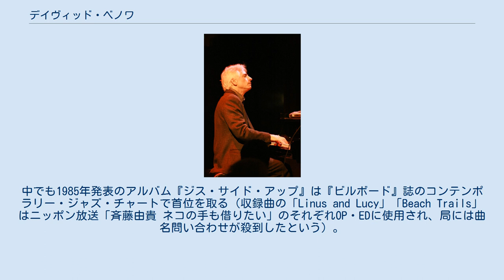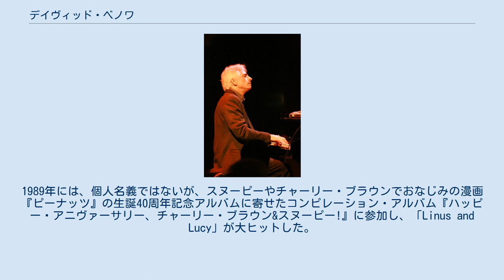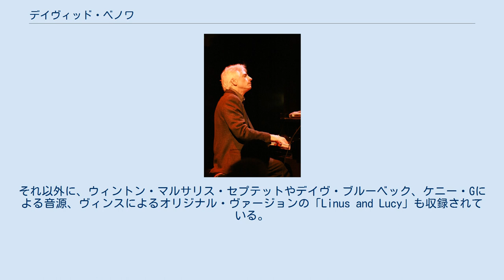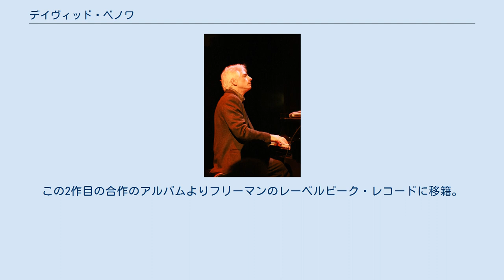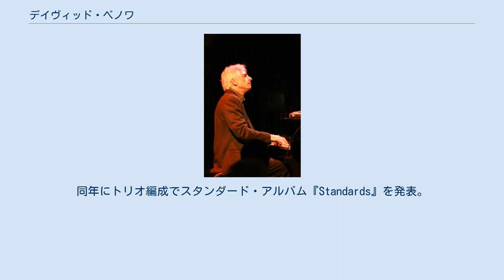デイヴィッド・ベノワ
デイヴィッド・ベノワのアルバム
デイヴィッド・ベノワ（David Benoit、1953年8月18日 - ）は、アメリカ・カリフォルニア州出身のジャズ・フュージョン界で活躍するピアニストで作曲家、音楽プロデューサー。
 L.A.(西海岸)スタイル・フュージョンを代表するピアニストでもある。
またグラミー賞ノミネート歴5回。
 15歳の時にジャズ・ピアニスト、ラムゼイ・ルイスのアルバム『The in Crowd』（1965年、Chess）に感銘を覚え、音楽家への道を目指した。
18歳の誕生日に、ポリネシアン・ルームという店でピアノを弾く仕事をもらったのがキャリアの始めだと彼はいう。
1年後にはハリウッドに移り、雇われミュージシャンになって結婚式での演奏や譜面書きなどの様々な仕事をこなしていった。
この時にサックス奏者ダグ・リチャードソンの推挙でAVIレコードとの契約に至る。
そして1977年にアルバム『Heavier Than Yesterday』でデビュー。
以降アルバムを定期的に発表。
中でも1985年発表のアルバム『ジス・サイド・アップ』は『ビルボード』誌のコンテンポラリー・ジャズ・チャートで首位を取る（収録曲の「Linus and Lucy」「Beach Trails」はニッポン放送「斉藤由貴 ネコの手も借りたい」のそれぞれOP・EDに使用され、局には曲名問い合わせが殺到したという）。
同年には日本のキング・レコード傘下のレーベルであるエレクトリックバードの企画で、AVI期のセルフ・カバー・アルバム『サマー』を発表している。
 1987年にGRPレコードに移籍、アルバム『フリーダム・アット・ミッドナイト』を発表し、タイトル曲が大ヒットとなる。
彼の日本人の妻に捧げた曲「Kei's Song」を収録している。
1989年には、個人名義ではないが、スヌーピーやチャーリー・ブラウンでおなじみの漫画『ピーナッツ』の生誕40周年記念アルバムに寄せたコンピレーション・アルバム『ハッピー・アニヴァーサリー、チャーリー・ブラウン&スヌーピー!』に参加し、「Linus and Lucy」が大ヒットした。
その縁あって1992年から2006年のTVスペシャルで劇伴を担当することになり、ガラルディの遺した楽曲を再アレンジする他に自作の曲も複数提供した。
『ピーナッツ』の50周年目にあたる2000年と同年2月12日に死去した作者チャールズ・M・シュルツに対する追悼の意も込められた記念アルバム『ヒアズ・トゥ・ユー、チャーリー・ブラウン&スヌーピー〜50グレイト・イヤーズ!』を発表し、このアルバムにはコーラス・グループのTAKE 6やギタリストのマーク・アントワン、トランペッターのクリス・ボッティ等が参加している。
また2008年には企画第3弾目となる『ジャズ・フォー・ピーナッツ〜チャーリー・ブラウン&スヌーピー・TVテーマ』を発表。
ヴィンスの楽曲が3曲、ベノワのオリジナル楽曲が3曲、新録された。
それ以外に、ウィントン・マルサリス・セプテットやデイヴ・ブルーベック、ケニー・Gによる音源、ヴィンスによるオリジナル・ヴァージョンの「Linus and Lucy」も収録されている。
 ジャズ・ピアニストのビル・エヴァンスを敬愛しており、エヴァンスに捧げたアルバム『ビル・エヴァンスからの手紙』(1992年)も発表している。
 フィル・ストリングスを取り入れた楽曲も多く、ロンドン交響楽団の参加による『アメリカン・ランドスケープ』(1997年)や、『オーケストラル・ストーリーズ』(2005年)ではシンフォニーが大々的にフィーチャーされている。
ベノワ自身もシンフォニー・アルバムを出すのは夢だったという。
 ザ・リッピントンズのリーダーでありギタリストのラス・フリーマンと親交が深く、お互いのアルバムで共演していることも多く、2人の合作によるアルバム『ミラージュ』(1994年)、『ストラッティン』(2004年)もザ・ベノワ・フリーマン・プロジェクト名義でリリースしている。
この2作目の合作のアルバムよりフリーマンのレーベルピーク・レコードに移籍。
このレーベルでの1枚目のソロ・アルバムは先に述べた『オーケストラル・ストーリーズ』であり、クラシック音楽をリスペクトしていることもうかがえる。
このアルバムには阪神・淡路大震災の復興イベ...